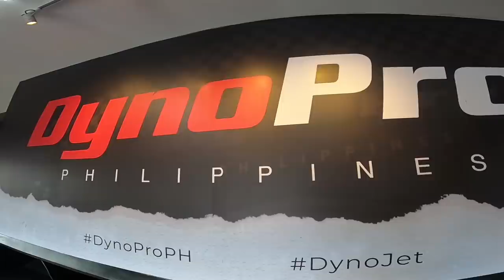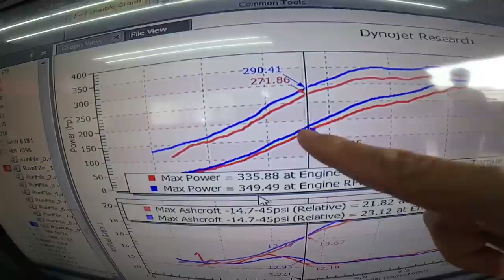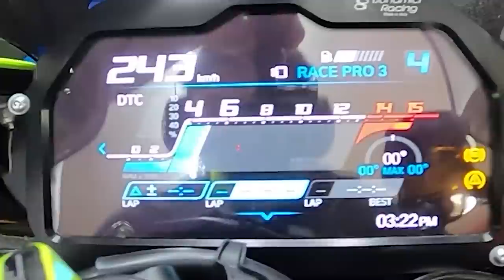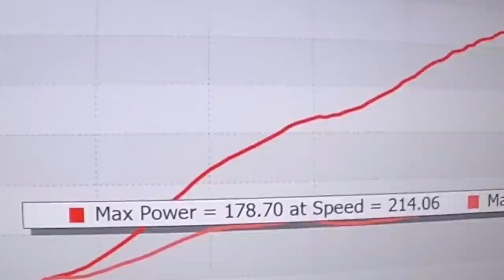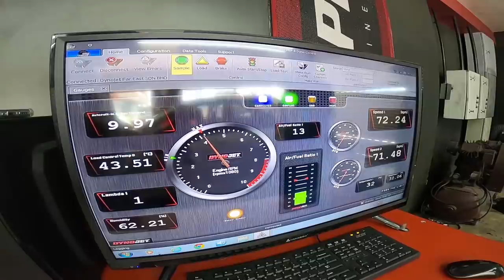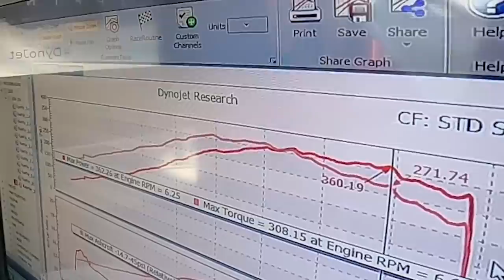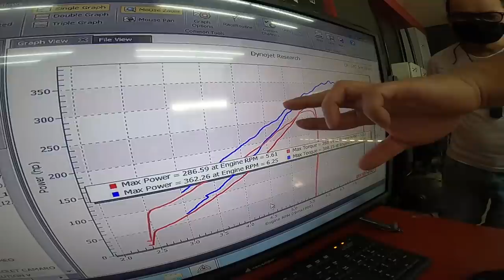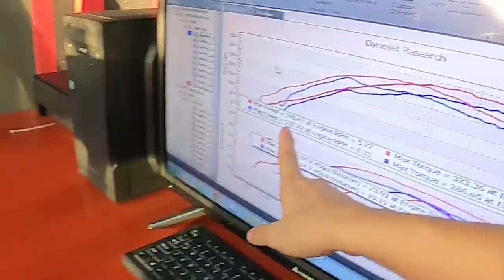Nagpa-dyno kami sa DynoPro Ph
Pa dyno tayo para walang pachamba chamba ang power! Motor, kotse, suv.. baseline or dyno tuning for more powahh tulad ng ginawa ni tito Mets sa “stock” Evo 9 nya. Lezgooow!

Dynopro Mindanao Ave Branch:
125 Mindanao Avenue, Novaliches, Quezon City, Metro Manila

Dynopro Sucat Branch:
Dr. Arcadio Santos Ave, San Antonio, Sucat, Parañaque